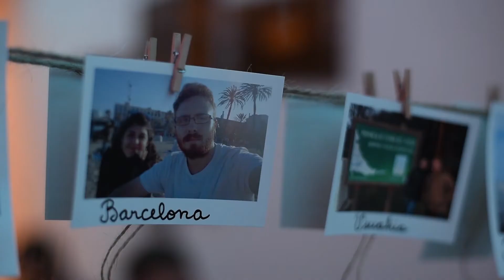Belén & Pancho Final en vivo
Beléb & Pancho Final en vivo @Scarpagermanproducciones